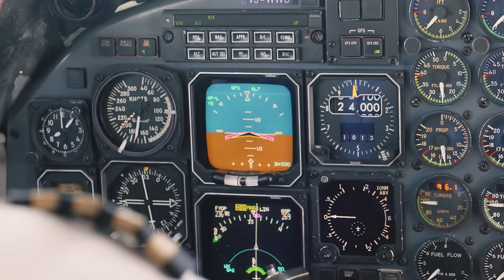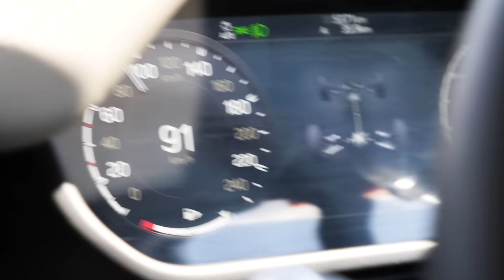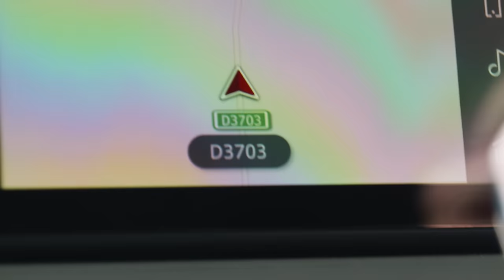NEW Land Rover Defender: Off-Road Review In Namibia | Carfection 4K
The NEW Land Rover Defender is here and we finally got to drive it. But not just any drive. Henry Catchpole took the new Defender to Namibia to take it though a series of extreme off road challenges that pushed the Defender to its limits. Did it succeed? Watch our epic film and find out.